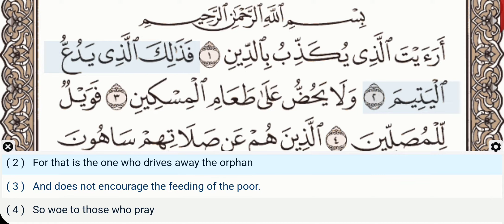107 - Surah Al Ma'un - Mahmoud Khalil Al Hussary- Quran Recitation, Arabic Text, English Translation